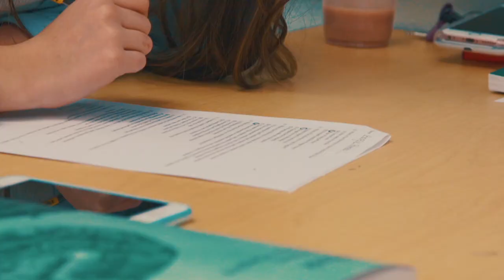Florence Crittenton Services Teen Moms Rewritten: Daija's Story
Video footage by Leland Schmidt
Editing by Jacob LE Video Production